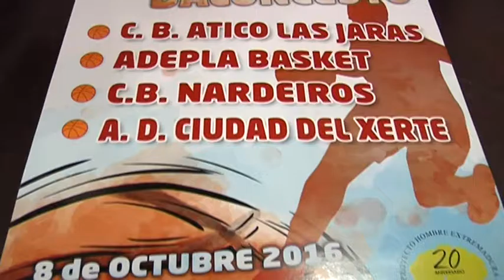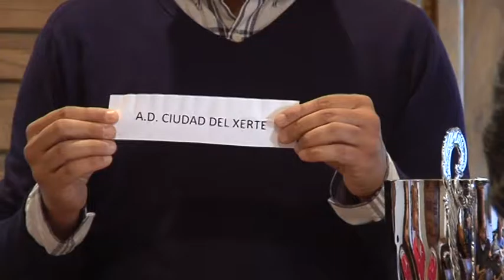Presentación de la III Copa de Baloncesto Concejalia Deportes de Plasencia